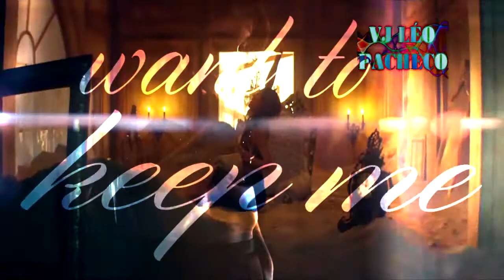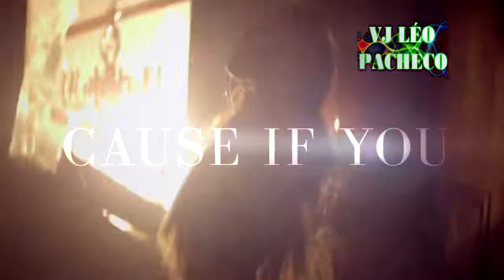ARIANA GRANDE FEAT THE WEEKND - LOVE ME HARDER - VJ LÉO PACHECO VIDEO REMIX 2014